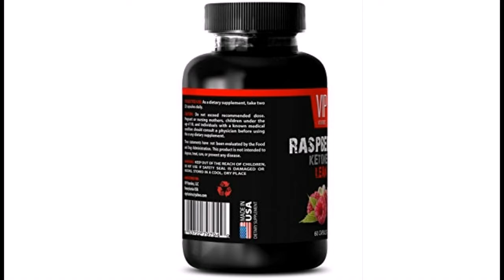Immunity Booster - RASPBERRY KETONES LEAN 1200 EXTRACT - Raspberry ketones and green tea for antiox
Immunity booster - raspberry ketones lean 1200 extract - raspberry ketones and green tea for antioxidant support - 2 bottles 120 capsules